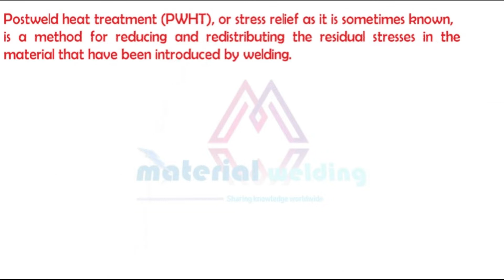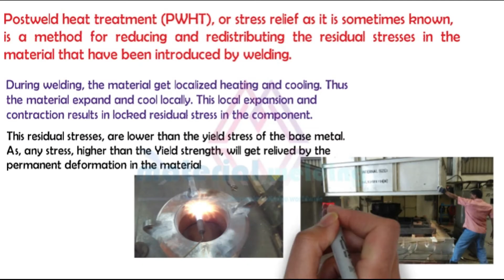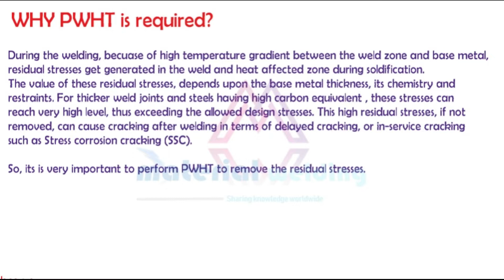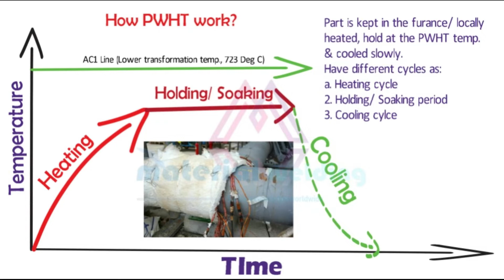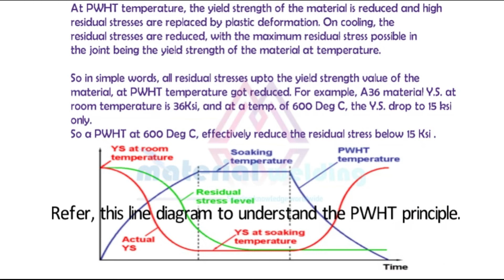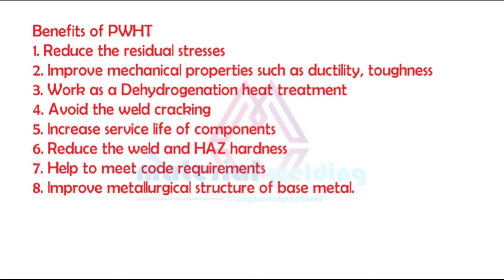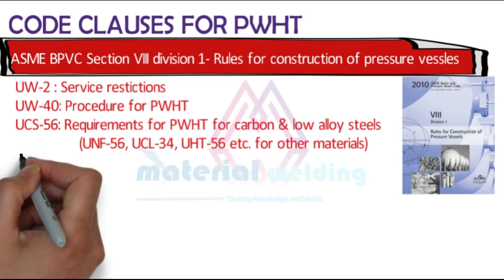PWHT, Post weld heat treatment, its principle, types and Code clauses.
What is post-weld heat treatment (PWHT)?
What is PWHT?
PWHT.
Its types?
Working principle.
Benefits of PWHT.
Why PWHT is required?
Code clauses for the PWHT.